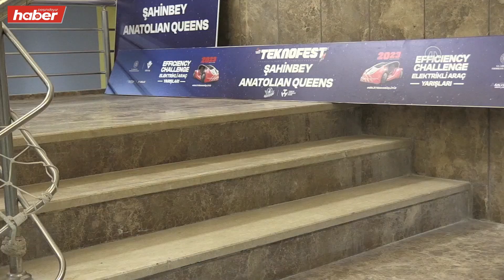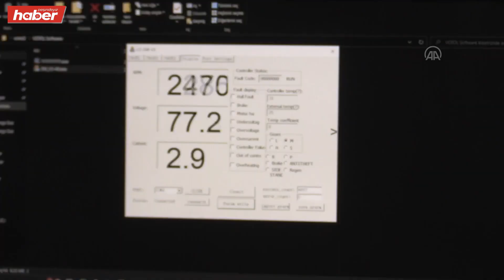Elektrikli araç üreten Gaziantep BİLSEM öğrencileri TEKNOFEST'te derece hedefliyor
Gaziantep'te, Şahinbey Belediyesi Bilim ve Sanat Merkezi (BİLSEM) öğrencileri, ürettikleri 3 elektrikli otomobille dünyanın en büyük havacılık, uzay ve teknoloji festivali TEKNOFEST'te derece elde etmek istiyor.

Şahinbey Belediyesi Bilim ve Sanat Merkezi Müdürü Orhan Ertürk, AA muhabirine, öğrencilerin, kurdukları Elektrikli Araç Atölyesi'nde uygulamalı eğitim gördüğünü söyledi.

İlk zamanlar bir takımın koridorda çalıştığını belirten Ertürk, öğrenci ve öğretmenlerin gayretlerini görünce kurumun depo alarak kullanılan bodrum katını donanımlı, elektronik ve dijital işlemlerin yapılabileceği bir atölyeye çevirdiklerini söyledi.

TEKNOFEST'in elektrikli araç yarışmasına bu yıl iki takımla katıldıklarını ifade eden Ertürk, "Elektrikli araçlar ülkemizin, dünyanın gelecek vizyonu. Bizler de eğitimciler olarak ülkemizin gelecek vizyonuna hazır gençler yetiştirmek adına böyle bir atölye kurduk. Şu an üçüncü aracımızı ürettik ve bunlar enerji verimlilik alanında yüksek kaliteli araçlar. Öğrencilerimiz AR-GE faaliyetlerine devam etmekte. Öğrencilerimizin ülkemiz adına gelecekte iyi bilim insanları olmalarını istiyoruz." Dedi.

Bilişim Teknolojileri öğretmeni Abdurrahim Sümbül, TEKNOFEST'te bu yıl 513 takım arasından finale kalan 40 takım içinde yer aldıklarını ancak derece elde edemediklerini belirtti.